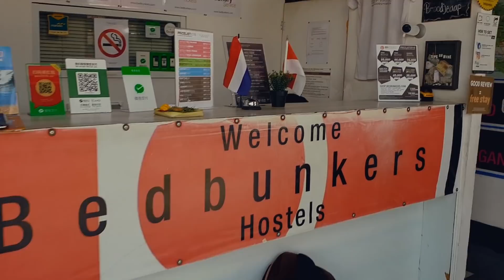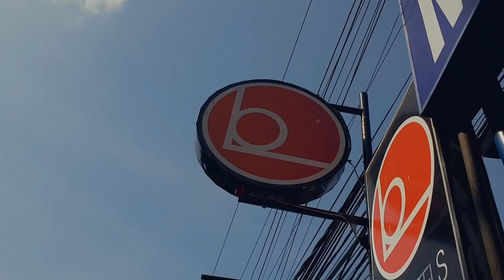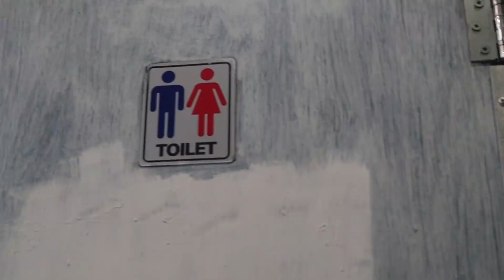Hotel Termurah Se-Indonesia - CUMA 35.000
mampir ke blog gua

yuk kita pergi ke tempat yang belum pernah kita tuju
MARKICABS!
MARI KITA CABUTS!